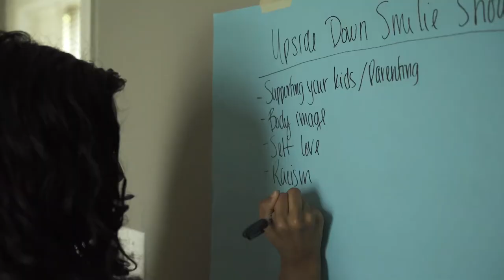🙃 Show: Blended Families with Christina & Terrance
This episode of the Upside Down Smilie Show is with Christina & Terrance and we talked about their blended family. We talked about how their blended family came about, the challenges and the bonuses that their family experiences with their unique situation.

The Upside Down Smilie Show is a weekly show where I sit down with a guest to talk about real-life topics but we don't take it too seriously. I love sharing the stories of everyday people because we all have stories and ideas worth hearing and sharing! Come by and hang out with me!